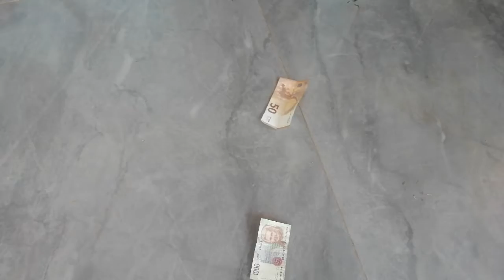MIZERIE MARE FACE COPII ÎN CASĂ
👏👏👍👍Zi de zi fa curat. Offff😂😂👍👍👍👍